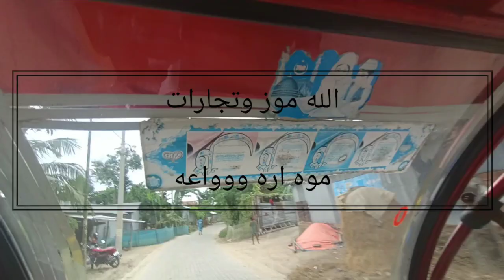বীর্য পাতলা হলে তার সমাধান | দ্রুত বীর্য পাতের চিকিৎসা৷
বীর্য পাতলা হলে তার সমাধান |
দ্রুত বীর্য পাতের চিকিৎসা৷

বীর্য মানে কি,
বীর্য meaning in english,
বীর্য ইংরেজি কি,
বীর্য অর্থ কি,
বীর্য মানে কি অসমীয়া,
বীর্য মনি গাছ দেখতে কেমন,
বীর্য মুখে মাখলে কি হয়,
বীর্য অর্থ,
বীর্যমনি পাউডার খাওয়ার নিয়ম,
বীর্য meaning in hindi,
বীর্য পাতলা হলে কি কি সমস্যা হয়,
বীর্য পাতলা হলে কি খেতে হবে,
বীর্য পাতলা হওয়ার কারণ,
বীর্য পাতলা হলে কি বাচ্চা হয়,
বীর্য পাতলা হলে কি ওষুধ খেতে হবে,
বীর্য পাতলা হলে সন্তান হবে কি,
বীর্য পাতলা কেন,
বীর্য পাতলা হলে করণীয়,
বীর্য পাতলা চিকিৎসা,

ধ্বজভঙ্গ রোগের দোয়া,
ধ্বজভঙ্গ রোগের লক্ষণ,
ধ্বজভঙ্গ রোগ কি,
ধ্বজভঙ্গ কাকে বলে,
ধ্বজভঙ্গ রোগের চিকিৎসা কি,
ধ্বজভঙ্গ রোগের কারণ ও লক্ষণ এবং চিকিৎসা,
ধ্বজভঙ্গ রোগের আয়ুর্বেদিক চিকিৎসা,
ধ্বজভঙ্গ রোগের চিকিৎসা,
ধ্বজভঙ্গ রোেগ,
ধ্বজভঙ্গ রোগের হোমিওপ্যাথিক চিকিৎসা,
যৌন ক্ষমতা বাড়ানোর হোমিও ঔষধ,
যৌন ক্ষমতা কমে যাওয়ার কারণ,
যৌন ক্ষমতা বাড়ানোর খাবার,
যৌন ক্ষমতা বাড়ানোর পদ্ধতি,
যৌন ক্ষমতা বাড়ানোর ব্যায়াম,
যৌন ক্ষমতা বৃদ্ধি করার উপায়,
যৌন ক্ষমতা বৃদ্ধির ব্যায়াম,
যৌন ক্ষমতা বাড়ানোর ঔষধ,
যৌন ক্ষমতা বাড়ানোর উপায়,
যৌন ক্ষমতা কমানোর ঔষধ,
যৌন কি,
যৌন কাকে বলে,
যৌনকর্মীর জীবন কাহিনী,
যৌন সমস্যার দোয়া,
যৌন শক্তি কমে গেলে কি করনীয়,
যৌনাঙ্গ চুলকায় কেন,
যৌন মিলনের সময় বাড়ানোর ঔষধ,
যৌন বিশেষজ্ঞ ডাক্তারের পরামর্শ,
যৌনাঙ্গ পরিষ্কার রাখার উপায়,
যৌন রোগ বিশেষজ্ঞ ডাক্তার,
যৌনাঙ্গে চুলকানি,
যৌনাঙ্গের লোম দূর করার উপায়,
যৌনাঙ্গে ফুসকুড়ি,